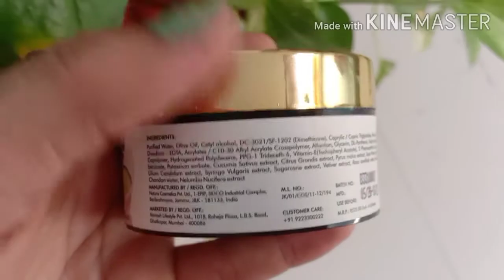GOOD VIBES VITAMIN E CREAM REVIEW 🥰💖. विटामिन ई के फायदे । ७०८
Good vibes vitamin e cream review 🥰💖 vitamin e k fayde. 708

hello i m khushbu ar aj me apko is video me good vibes ki vitamin e cream ka review karungi i hope ye video apko pasand aayga .

👉All the content in this channel is made by me The channel Owner ,(Khushbu Suthar)
,👉Before using any of the content from my video kindly first take permission.

thankiyu so much 🌹🌹🌹🌹🌹🌹🌹🌹🌹